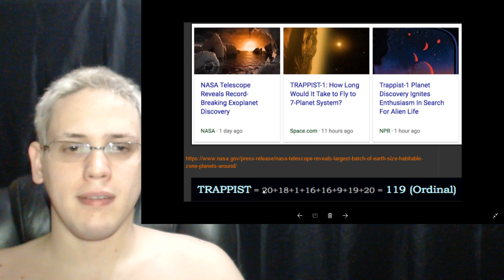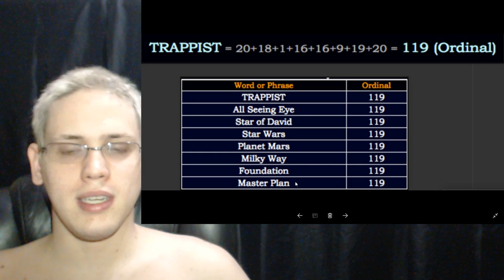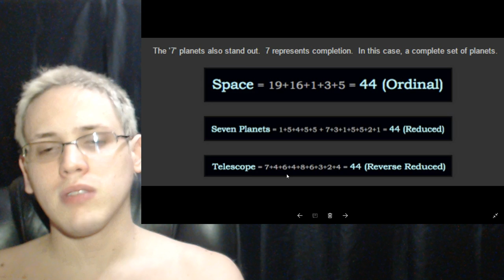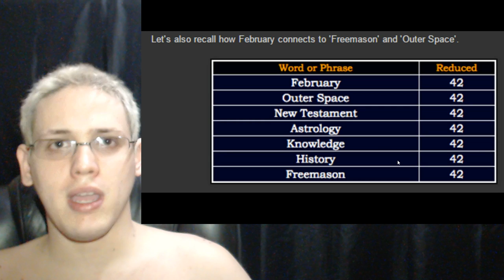NASA e os 7 Planetas: Notícia Falsa COMPROVADA!!